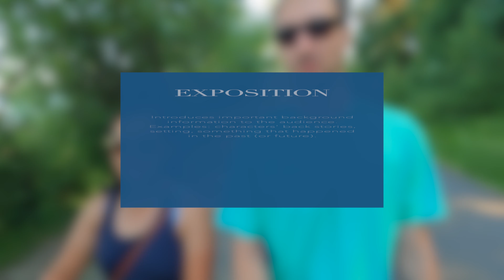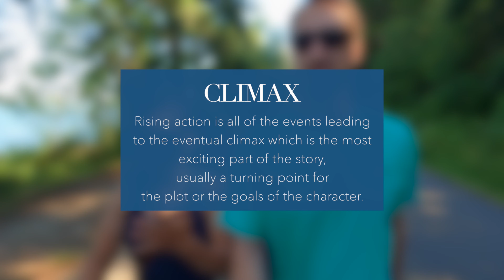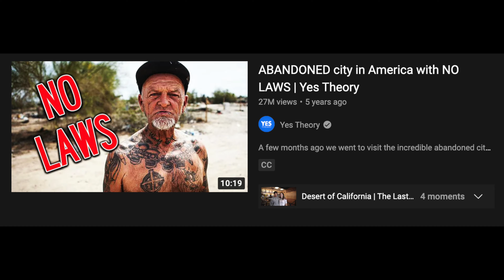How To Vlog: Visual Storytelling Tips For Beginners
Do you want to learn how to tell a story in a vlog? Here are some vlogging tips to tell better stories in your videos, specifically travel vlogs. All in all, this video is one of many that aim to teach you how to vlog.

* Main Travel Camera - Fujifilm X-T3
* Main Travel Camera Backup
* Everyday Lens - 18-55mm
* Long Lens - 50-140mm
* Wildlife Lens - 100-400mm
* Wide Lens - 12mm
* Main Pro Camera - Sony a7riii
* Every Pro Photo & Video Lens - 24-70mm
* Speciality Lens - 16-35mm
* Vlogging Camera - GoPro Hero 9
* Wireless Microphone
* Vlogging Microphone
* Drone - DJI Mavic Mini 2
* Camera Bag
* Camera Backpack
* Video Monopod
* Travel Tripod